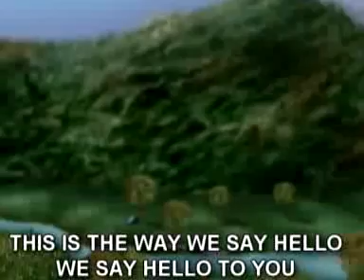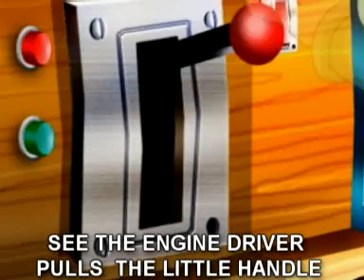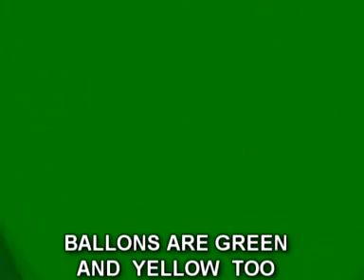LET´S SING AND PLAY - KARAOKE